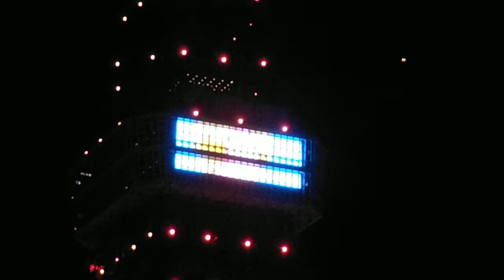DSCF1323東京タワー20150312ワンピースone piece展望台をジャックして映像上映